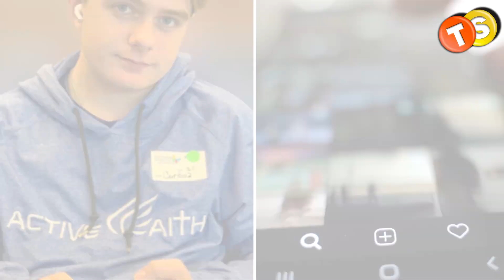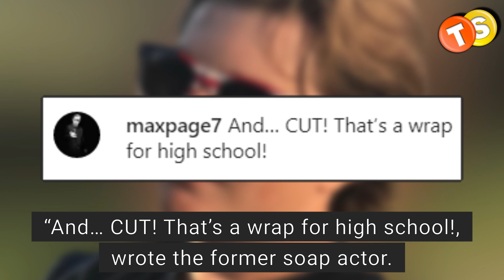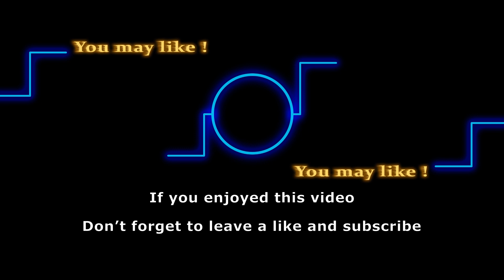Max Page (ex-Reed Hellstrom) celebrates major milestone since life saving surgery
Where is Max Page now? What is Max Page doing in 2022? Max has had his fair share of obstacles in life. But the actor has been fighting bravely and now has a huge milestone to celebrate. Take a look at what Max shared on social media from his high school graduation.

Track: Seasons
Artist: Telecasted

Here are some of the shows that we love to follow:
General Hospital
Days of Our Lives
Gold Rush
Street Outlaws
Deadliest Catch